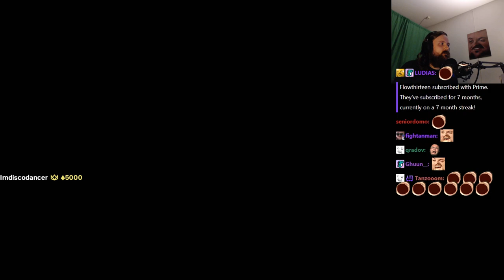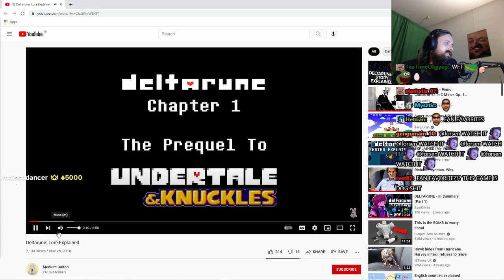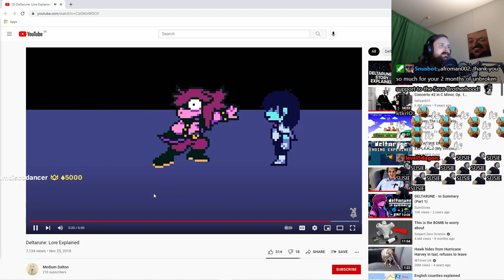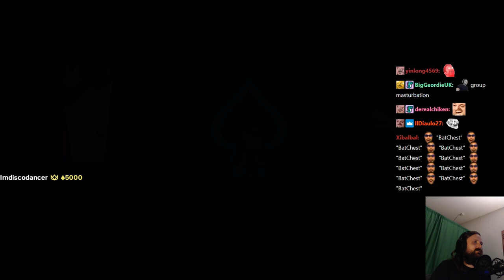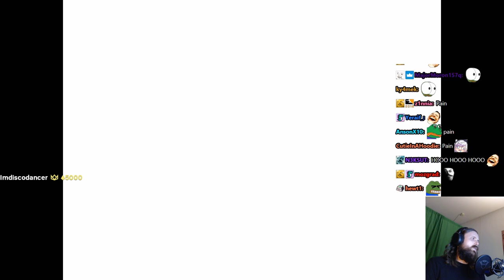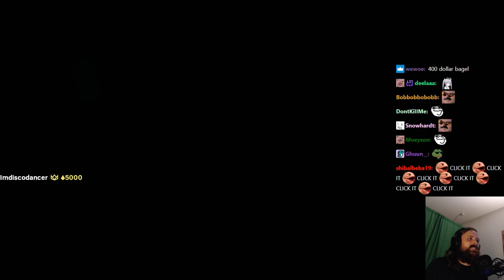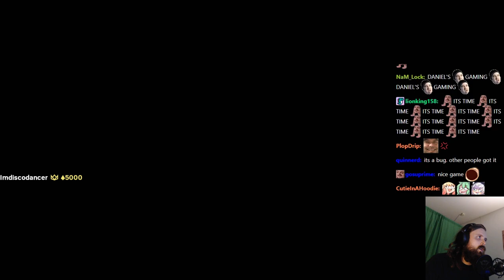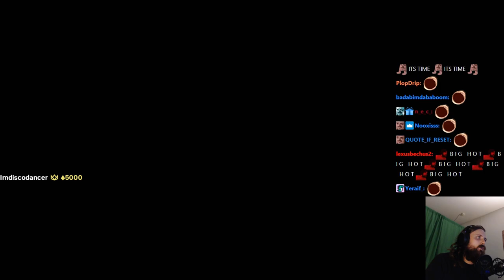Forsen "plays" Deltarune: Chapter 2 (game bugged) (with Chat)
Stream Date: 18/9/2021 5:01:50
Stream Duration: 6:01:40

Game Description:  UNDERTALE's parallel story, DELTARUNE. Meet new and old characters in a tale that steps closer to its end, chapter by chapter. Dodge bullets in nonviolent RPG battles as you listen to funky, funky music. Try Chapter 1 and 2 for free... now!!! More chapters in development!!!

General
Format : MPEG-4
Format profile : Base Media
Codec ID : isom (isom/iso2/avc1/mp41)
File size : 15.5 GiB
Duration : 6 h 1 min
Overall bit rate mode : Variable
Overall bit rate : 6 144 kb/s
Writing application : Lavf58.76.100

ID : 1
Format : AVC
Format/Info : Advanced Video Codec
Format profile : High@L4.2
Format settings : CABAC / 4 Ref Frames
Format settings, CABAC : Yes
Format settings, GOP : M=3, N=120
Codec ID : avc1
Codec ID/Info : Advanced Video Coding
Source duration : 6 h 1 min
Bit rate mode : Constant
Bit rate : 6 003 kb/s
Width : 1 920 pixels
Height : 1 080 pixels
Frame rate mode : Variable
Frame rate : 60.000 FPS
Minimum frame rate : 58.824 FPS
Maximum frame rate : 62.500 FPS
Color space : YUV
Bit depth : 8 bits
Scan type : Progressive
Bits/(Pixel*Frame) : 0.048
Stream size : 15.2 GiB (98%)
Source stream size : 15.2 GiB (98%)
Color range : Limited
Color primaries : BT.709
Transfer characteristics : BT.709
Matrix coefficients : BT.709
mdhd_Duration : 21699972
Codec configuration box : avcC

Audio
ID : 2
Format : AAC LC
Format/Info : Advanced Audio Codec Low Complexity
Codec ID : mp4a-40-2
Bit rate mode : Variable
Bit rate : 124 kb/s
Maximum bit rate : 128 kb/s / 128 kb/s
Channel(s) : 2 channels
Channel layout : L R
Sampling rate : 48.0 kHz
Frame rate : 46.875 FPS (1024 SPF)
Compression mode : Lossy
Stream size : 320 MiB (2%)
Source stream size : 320 MiB (2%)
Default : Yes
Alternate group : 1
mdhd_Duration : 21700992